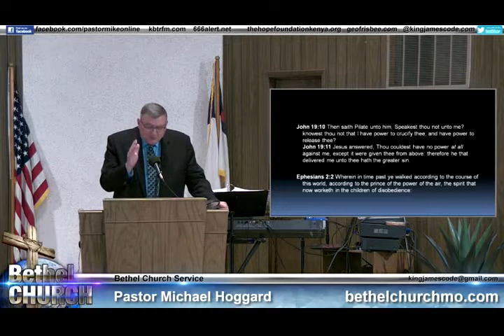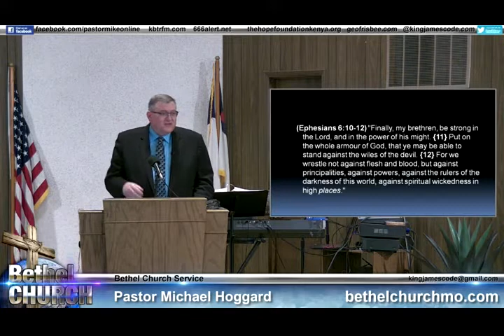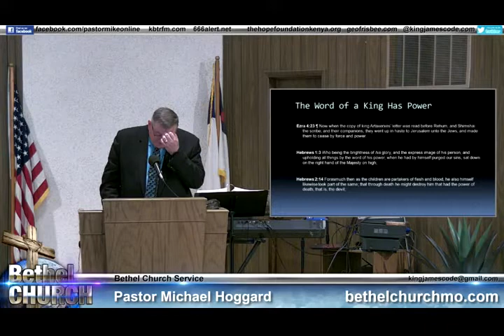My Worst Sermon Ever - Mike Hoggard